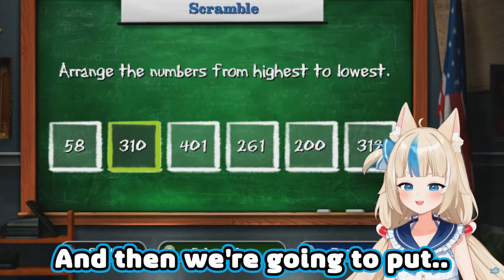Can Saba Solve This 5th Grade Math Problem??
Sauce:
【Are You Smarter Than A 5th Grader】smartest vtuber on the platform